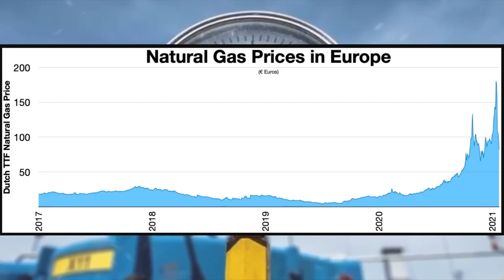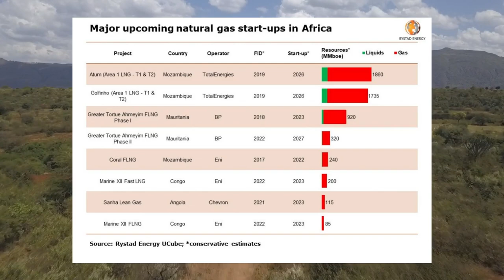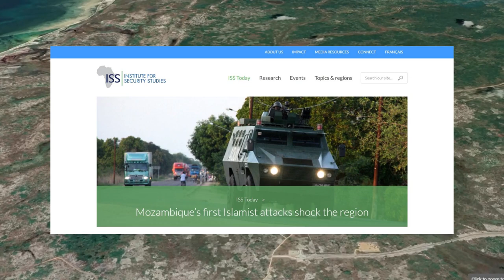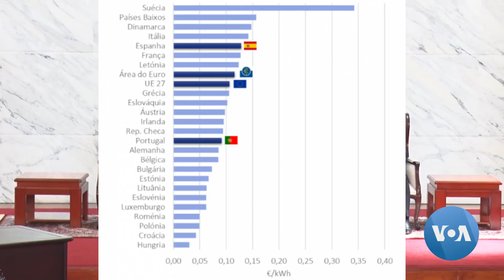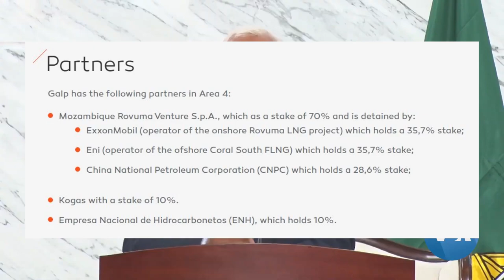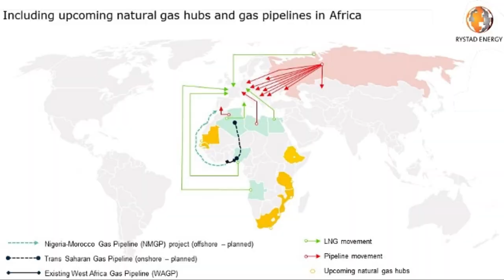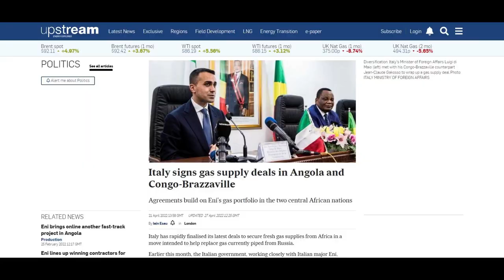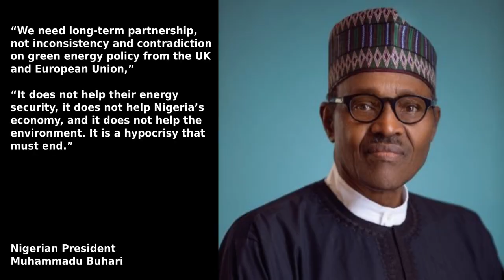EU Turns to Africa to Replace Russian Natural Gas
Europe’s Rush to Buy Africa’s Natural Gas Draws Cries of Hypocrisy
The EU wants to import as much African gas as it can, but doesn’t want to fund projects that would allow the world’s poorest continent to burn more of the fuel at home.

Near the tip of Nigeria’s Bonny Island, an arrowhead speck of land where the Atlantic Ocean meets the Niger Delta, a giant plant last year produced enough liquefied natural gas to heat half the UK for the winter. Most of it was shipped out of the country, with Spain, France and Portugal the biggest buyers.

Just 17 miles away in the town of Bodo, residents still use black-market kerosene and diesel to light wood stoves and power electricity generators. The fuel is manufactured with crude stolen from the foreign energy giants — Shell, Eni and TotalEnergies — that co-own the Bonny Island facility along with the Nigerian government.

“The gas here goes to Bonny and Europe to power homes and industries but we have no benefits from it,” said Pius Dimkpa, chairman of Bodo’s local community development committee. “Nothing comes to us.”

Nigeria has 3% of the world's proven gas reserves, yet has tapped almost none of it. Like most African countries, what has been extracted is mostly sent to Europe, which now wants to import even more to make up for supplies lost to Moscow’s invasion of Ukraine. Italy in April struck fresh deals to buy gas from Angola and the Republic of Congo, while Germany has been looking to secure supplies from Senegal. That’s despite discouraging the use of gas and other fossil fuels around the world in pursuit of global climate goals, a case some European leaders made at the United Nations’ COP26 conference in Glasgow last November.

While African leaders are eager for the millions in revenue that the gas deals are likely to bring in, they're also calling out the sudden interest in their resources as a double standard that perpetuates the West’s exploitation of the region. They question why Africa must move away from dirty fuels — thereby delaying access for hundreds of millions of people to electricity — even as its gas is used to keep the lights on in Europe. Rich countries have been reluctant to fund pipelines and power plants that would facilitate the use of gas in Africa because of its emissions, yet haven’t delivered on promises to help finance green projects that could be an alternative source of energy.

Europe’s awkward position was on display at the Group of Seven leaders summit last month. The world’s most advanced economies walked back a climate commitment to halt financing for overseas fossil fuel projects, but indicated that exceptions would likely apply to projects that would allow for more shipments of LNG to their countries. In another climbdown, European Union lawmakers recently voted to classify gas and nuclear energy projects within the bloc as “green investments”, potentially opening up billions of euros in fresh funding.

That approach has irked African leaders who need fuel, any fuel, to lift millions out of poverty. “We need long-term partnership, not inconsistency and contradiction on green energy policy from the UK and European Union,” Nigerian President Muhammadu Buhari said in written comments. “It does not help their energy security, it does not help Nigeria’s economy, and it does not help the environment. It is a hypocrisy that must end.”

To be sure, sub-Saharan African governments share the blame for their underutilized gas reserves. Few countries have seriously invested in or reformed their power or oil and gas sectors, particularly Nigeria, where the Bonny Island plant has run at least 20% below capacity since 2021 because of pipeline theft and vandalism. Many African leaders support boosting exports to help their cash-strapped governments, but they also want access to financing that would allow them to harness the fuel’s potential to create domestic gas markets.

“They cannot just come and say, ‘We need your gas, I’ll buy your gas and we’ll take it to Europe,’” Gabriel Obiang Lima, energy minister of Equatorial Guinea, said at a press conference in May. “They need to give something back to us.”

Gas has long been controversial from a climate perspective: it burns cleaner than other fossil fuels but still generates carbon pollution and tends to leak the super-warming greenhouse gas methane. Europe's own stance on the fuel has shifted since the war began. Its top priority now is to buy up as much LNG as it can get its hands on, while countries including Germany, Austria and the Netherlands have turned to coal as a backup.